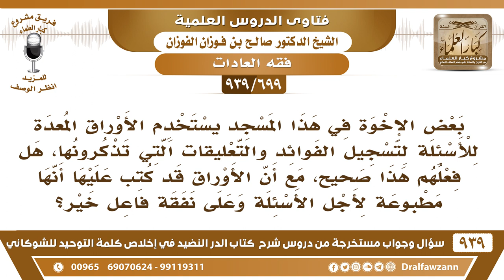[699 -939] بعض الطلاب يستخدم الأوراق المعدة للأسئلة فيأخذها ويسجل فيها الفوائد لنفسه فما التوجيه؟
-[699 -939] السؤال: هذا السائل: بعض الإخوة في هذا المسجد يستخدم الأوراق المعدة للأسئلة لتسجيل الفوائد والتعليقات التي تذكرونها، هل فعلهم هذا صحيح، مع أن الأوراق قد كتب عليها أنها مطبوعة لأجل الأسئلة وعلى نفقة فاعل خير؟
الجواب: هذا جوابه عندك أنت المسؤول عن الأوراق هذه إن سمحت لهم ما يخالف، وإن كنت ما تسمح لهم فهو لا يجوز.
للاشتراك في قناة الشيخ صالح الفوزان

للاستفسار والإقتراحات والدعم
رئيس الفريق
لمشروع كبار العلماء